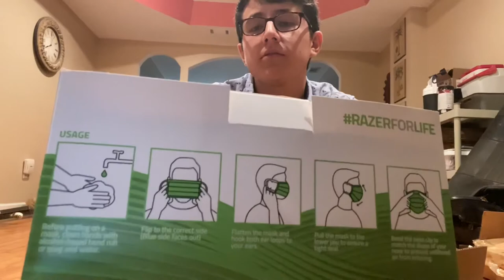UNBOXING - MASCARILLA/CUBRE BOCAS PARA GAMERS DE *RAZER* CONTRA EL VIRUS! 🦠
Hey que TAAAAAL!?

Me pareció muy cool traer esta mascarilla al canal, en estos tiempos de pandemia necesitamos protegernos, y de que mejor manera que con una mascarilla que nos haga sentir cómodos?

Espero les guste esté unboxing , así puedo hacer más :)

Gracias por el apoyo y el respeto que siempre he recibido mucho en estos tiempos difíciles y sigamos jugando Fortnite ! ❤️

A los 1000 suscriptores hago otro SORTEO DE PASE DE BATALLA :)